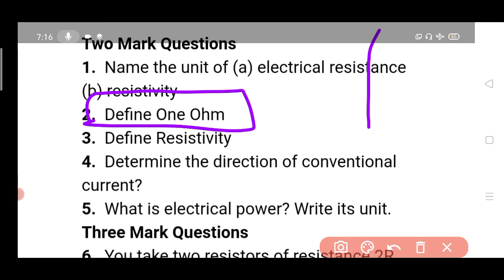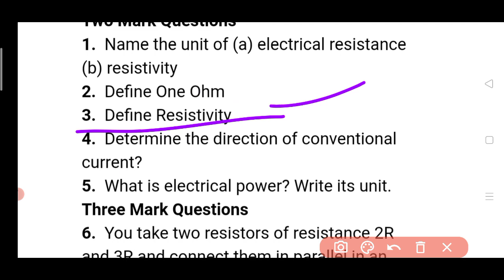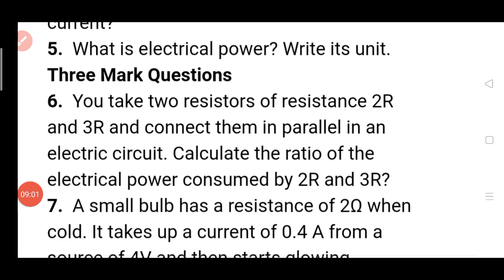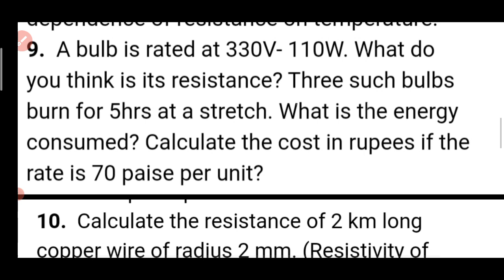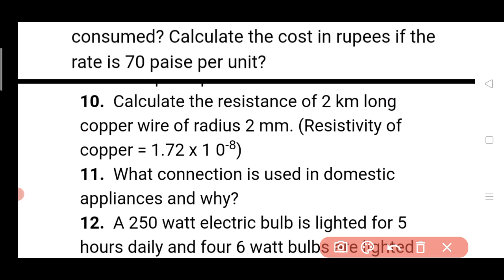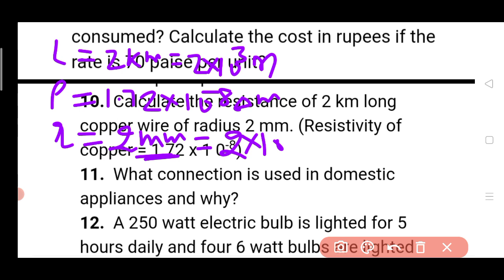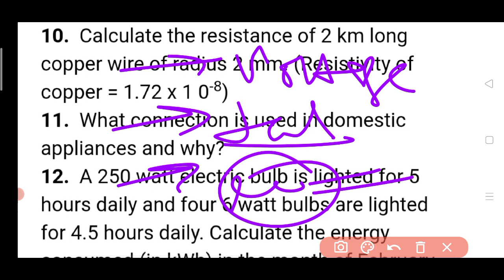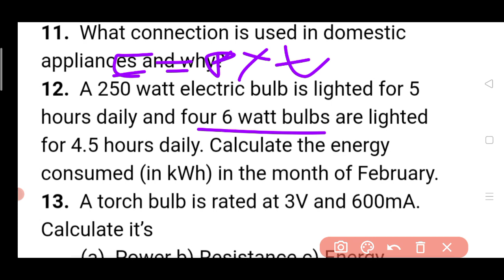Electricity|Class 10|Previous year question|Term-2|CBSE